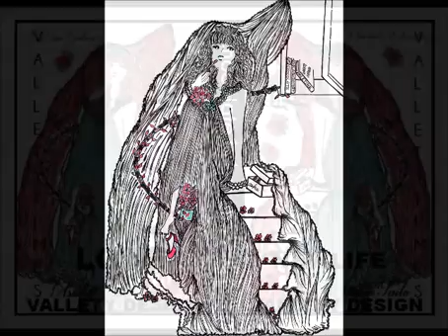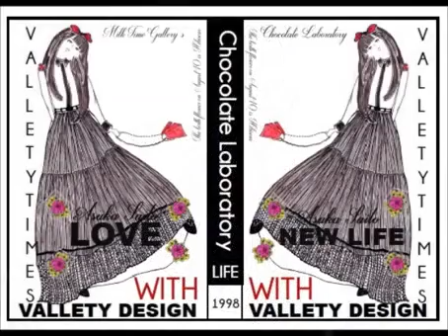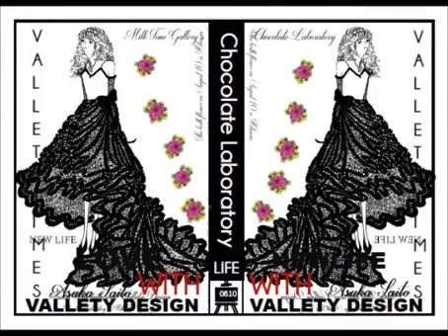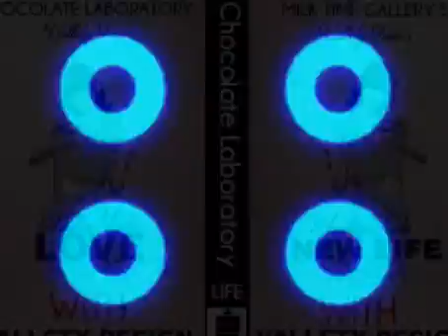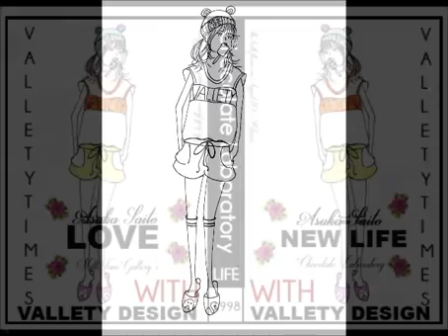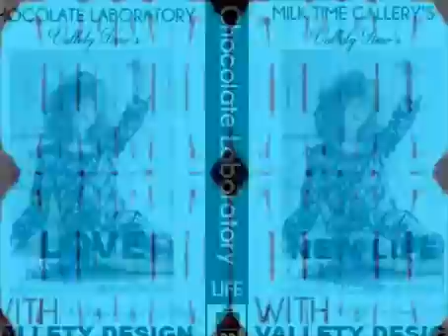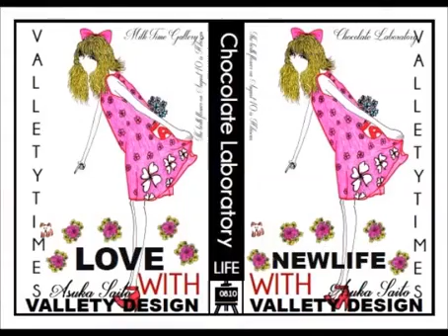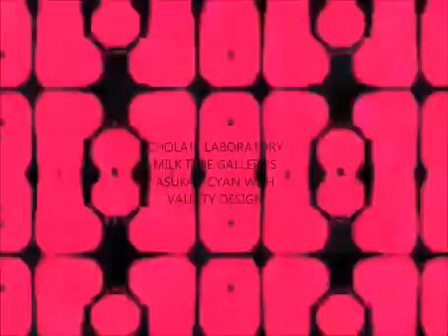MILK TIME LIFE R&B REMIX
►If any owners has an issue with any of the uploads please get in contact  and it will be deleted immediately. Thank you for your coopertation.